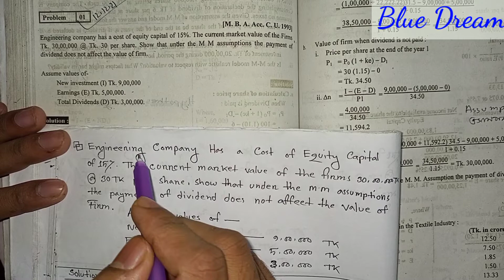MM Model. Financial Management. Chapter 4 Divided Policy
MM Model. Financial Management. Chapter-4 (Divided Policy) Class No- 1

Hons. 3rd Year (Department of Accounting)
Subjects Name:-  Financial Management